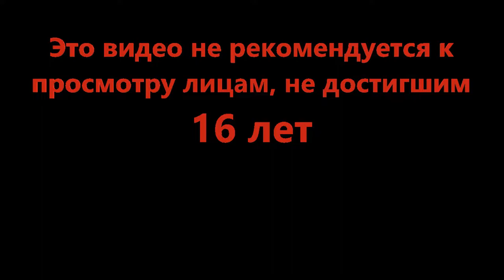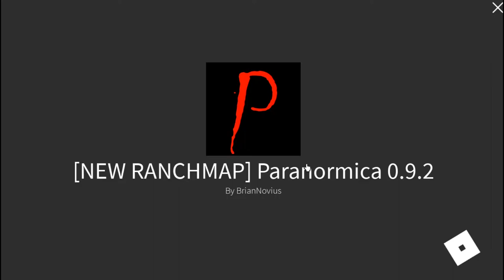Мы просто пришли телик посмотреть - [NEW RANCHMAP] Paranormica 0.9.2 (Roblox)